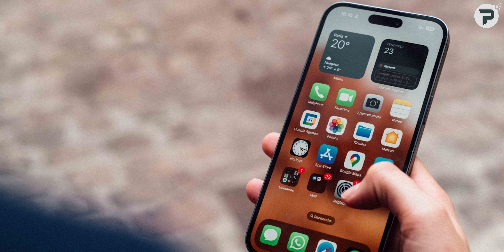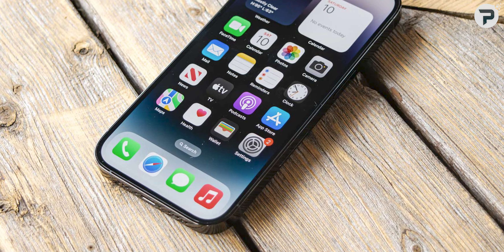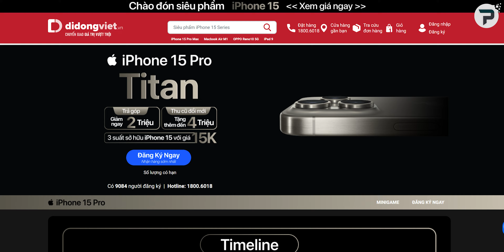Có nên mua iPhone 14 Pro Max cũ không?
Mua iPhone 14 Pro Max giá tốt tại Di Động Việt

iPhone 14 Pro Max là mẫu điện thoại cao cấp nhất của nhà Apple trong năm 2022. Sản phẩm này có rất nhiều ưu điểm nhưng cũng có 1 yếu điểm đáng quan ngại là màn hình có thể lăn đùng ra tèo bấy kì lúc nào. Vậy có nên mua iPhone 14 Pro Max không? Mời các bạn theo dõi video: "Có nên mua iPhone 14 Pro Max cũ không?"